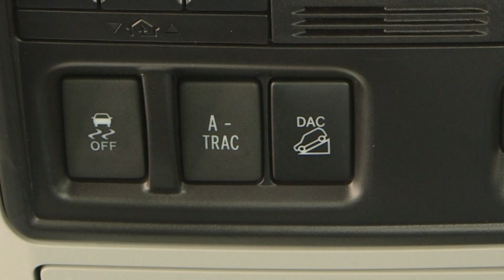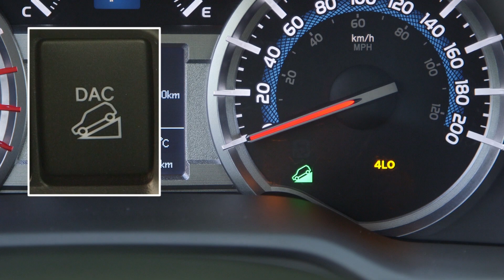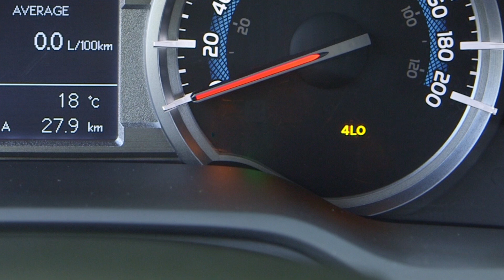Downhill Assist Control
Some Toyota models with four-wheel drive or all-wheel drive also include a downhill assist control function that helps the vehicle maintain stability on steep downgrades at low speed by controlling the vehicle speed and preventing the brakes from locking.